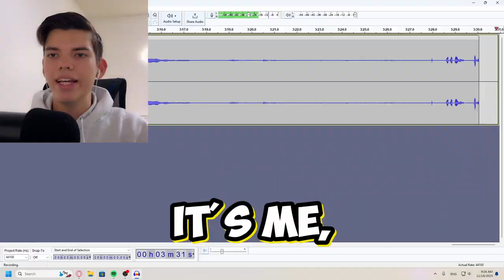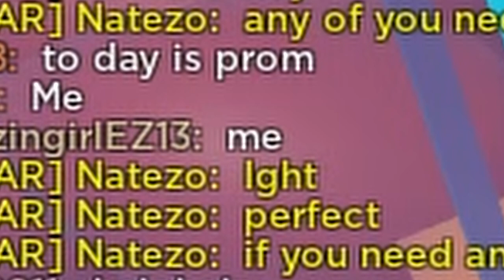I Became A BODYGUARD In Bayside High School Roblox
【Ｏｐｅｎ　Ｍｅ】
Get tased boi

Leave a comment on what you thought of the video!